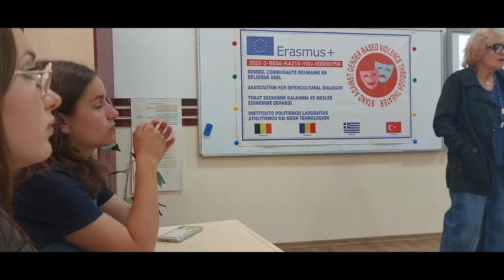Gender Basic Training in Romania - Stand Against GBV Through Theater Project